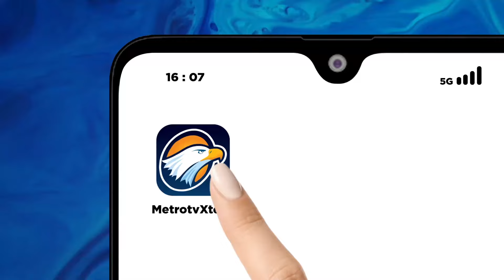Newsline Trending Topic - Festival Talam Sehindang untuk Jaga Silaturahmi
MetroTV, Festival Talam Sehindang untuk Jaga Silaturahmi.